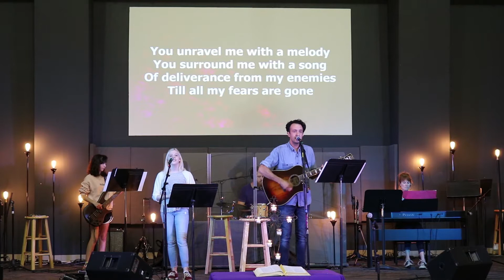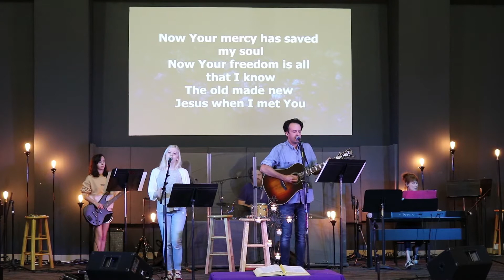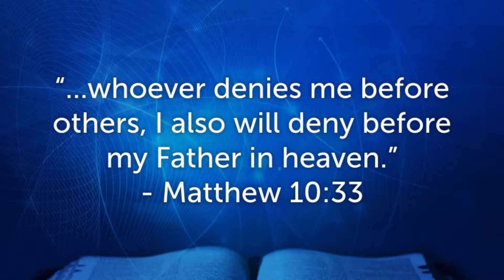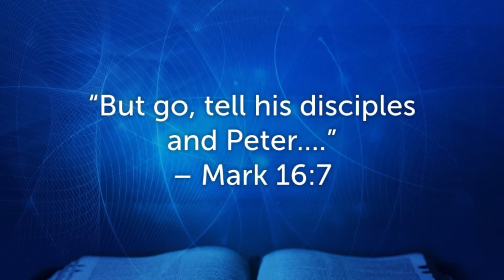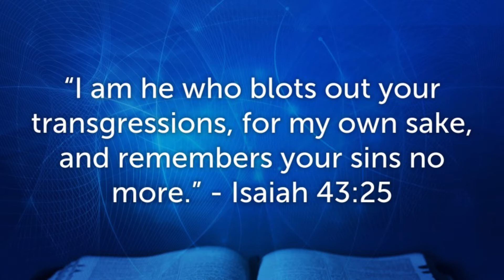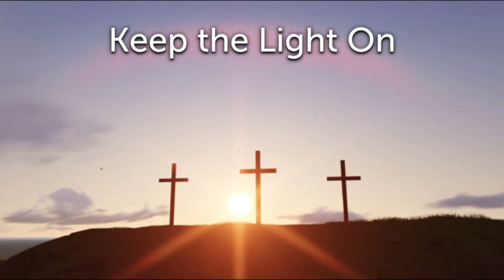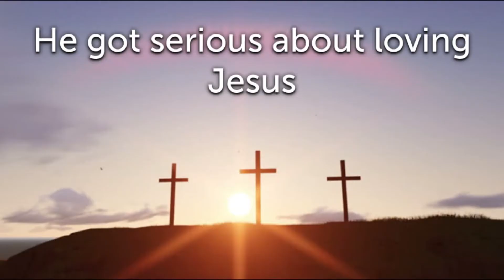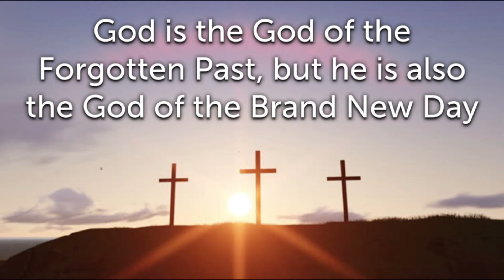ZUMC Pathway Service March 22, 2020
Zachary United Methodist Church Pathway worship service on March 22, 2020. Located at 4205 Church Street, Zachary, Louisiana.